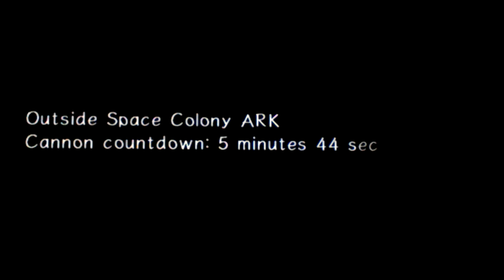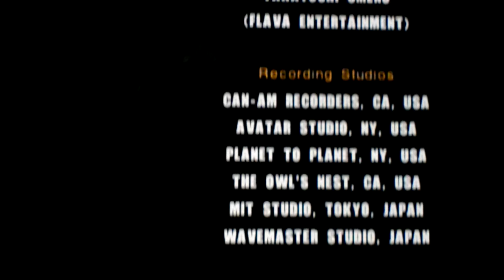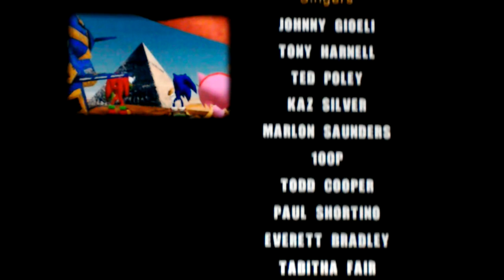Sonic Adventure 2 Part 6 Hero Story finished